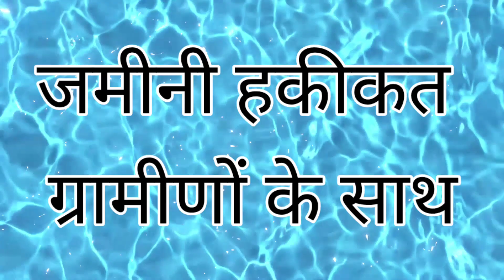चाहे पूरी फसल बैल ,गाय क्यों न चट कर जाएं , वोट तो योगी को ही देंगे ।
विधानसभा चुनाव 2022 का बिगुल बजते ही ग्रामीणों ने सभी पार्टियों की अच्छाइयां व बुराइयां बताना शुरू कर दी है , जब ग्रामीणों से बात की गई कि वोट किसे देंगे तो सीधा-सीधा उनका उत्तर था कि वोट भाजपा ही को ही देंगे चाहे कुछ भी हो जाए। जब उनसे पूंछा गया किस आधार पर आप वोट दोगे तो उन्हें कई सारे इसके तथ्य बताएं बताया गया कि हमको राशन समय मिलता है हमको प्रधानमंत्री आवास योजना का लाभ दिया गया हमें पेंशन से लाभान्वित किया गया व हमें किसान सम्मान निधि का भी लाभ दिया । कई ग्रामीणों ने भाजपा पार्टी की कमियां भी बताईं लेकिन कमियों से ज्यादा अच्छाइयां बताई । जिससे उन कमियों पर पर्दा पड़ता चला गया । ग्रामीणों ने कहा  भाजपा पार्टी पुनः सत्ता में आकर सारी कमियां दूर कर देगी ।
PRATIK TIWARI JOURNALIST
AHAM BHARAT NEWS
# REPUBLIC INDIA NETWORK